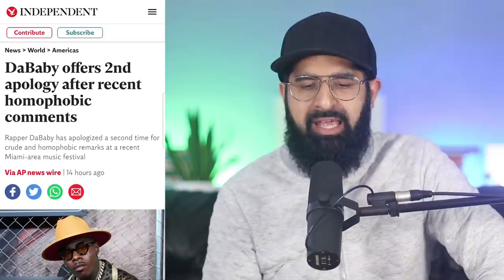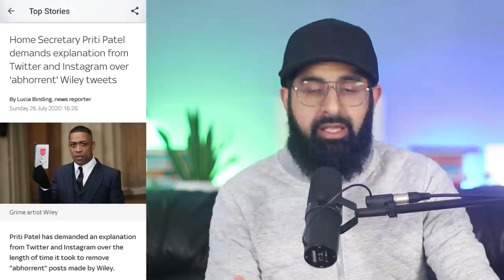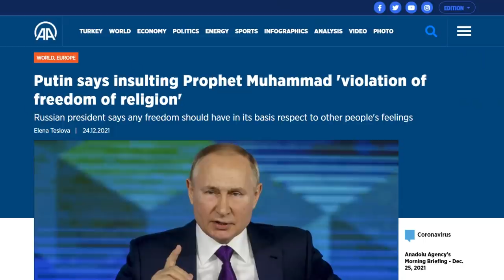RUSSIAN PRESIDENT ON INSULTING PROPHET MUHAMMAD (S.A.W)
Russia's president was very bold to say this on a national stage. Freedom of speech is often used as a muzzle to silent Muslims when insulting the prophet, it doesn't get used with other minority groups or people of influence.

Putin has done injustice against Muslims. There is no whitewashing of that, nor any excuse. This statement however, is good on its own merit and its significance should not be disregarded also.